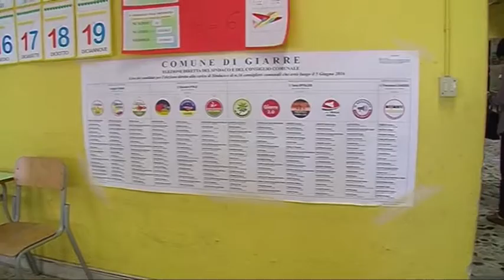Politica Giarre. Tempi stretti per il bilancio 2015